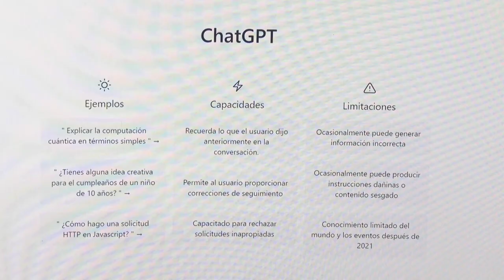Oliver pide redefinir las metodologías educativas para la inteligencia artificial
La experta en Inteligencia Artificial y directora de Fundación ELLIS en Alicante, Nuria Oliver, ve necesario "redefinir" las metodologías que conforman el sistema educativo para incorporar las ventajas que ofrece la Inteligencia Artificial (IA), que "está cambiando la manera de evaluar y también de enseñar" en centros universitarios e institutos.

Oliver, directora científica y cofundadora de la Fundación Ellis, subraya en una entrevista con EFE que se debe "aprovechar la potencialidad de la inteligencia artificial y específicamente de estos sistemas como ChatGPT para ayudar a escribir mejor e incluso mejorar el proceso creativo".